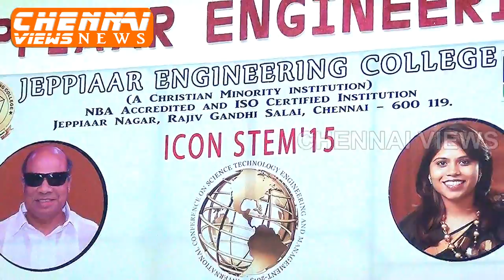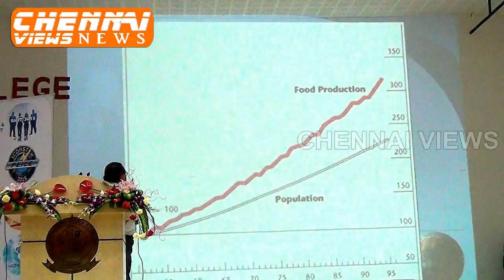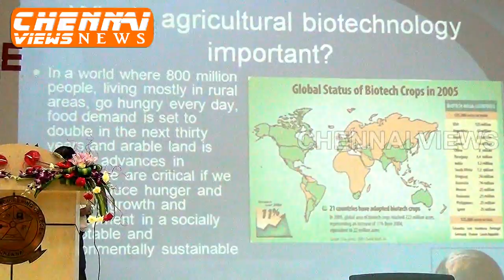Jeppiaar Engineering College International Conference ICON STEM 2K15 in Chennai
The Jeppiaar ICON STEM 2K15 was ceremoniously held at Jeppiaar Engineering College, Chennai on 26th & 27th March 2015 at 9 am in Dr. Madhavan Nair Auditorium. Jeppiaar Engineering College is renowned for its discipline and for imparting exemplary education in Engineering and Management Studies.
           Under the able guidance of Honorable Chairman, Colonel Dr. Jeppiaar and the dynamic Director, Mrs. M. Regeena Jeppiaar, the College has progressed in leaps and bounds since its inception in the year 2001. Today, the College is reckoned as one of the top Engineering colleges in Tamil Nadu. Honorable Colonel Dr. Jeppiaar is the Chairman of the Jeppiaar Group of Educational Institutions. He is also the Chairman of more than a dozen industries including a harbor at Muttom. He has been instrumental in pioneering Engineering Education in Tamil Nadu by being the President of the Consortium of Self Financing Engineering Colleges.
Researchers are increasingly being encouraged to develop new and innovative ways of investigating, understanding and theorizing the practice and performance of knowledge within a fast-moving and challenging global environment. Advanced technology leads to exceptional business performance which is the core of economic and social development. The purpose of the Conference is to provide a unique international forum to facilitate discussion of current issues and exchange of cutting-edge information, ideas and innovative solutions. The Jeppiaar Engineering College undertook the comprehensive task of organizing International Conference on Science, Technology, Engineering and Management (ICONSTEM) – 2K15 for a multi-disciplinary community of academicians, students, research scholars, practitioners and policy-makers.
The event was inaugurated with the presidential address of Honorable Chairman Col.              Dr. Jeppiaar, followed by a welcome speech by the Director, Mrs. M. Regeena Jeppiaar. It was followed by the Chief Guest Address by Dr. Gerard Schwickerath – Vice President, Worldwide Internal Audit and Vanta Bio Science, Kemin Industries. The most awaited moment of the ceremony was the Key Note Address of the speakers viz. 1. Er. Isabelle Ehrahart – General manager, Process Engineering Gear Box, Alliance A – Segment Development Unit, Renault, France 2. Dr. Ramaswamy Sakthivadivel – Emeritus Professor, Center for Water Resources, Anna University 3. Mr. Kota Srinivas – Scientist In-Charge, CSIR 4. Dr. N. Victory Jaya – Professor, Department of Physics, Anna University 5. Dr. P. Vasanth Kumar – Professor & Head, Aerospace Engineering, Hindustan University.
To commemorate this occasion, conference souvenir was released by the Honorable Chairman Colonel Dr. Jeppiaar. The first copy of the souvenir was received by the Director,   Mrs. M. Regeena Jeppiaar and Chief Guest - Dr. Gerard Schwickerath – Vice President, Worldwide Internal Audit and Vanta Bio Science, Kemin Industries. The whole auditorium reverberated with thunderous applause by the audience. Finally, the event concluded on a happy note with the vote of thanks proposed by the Principal - Dr. Sushil Lal Das